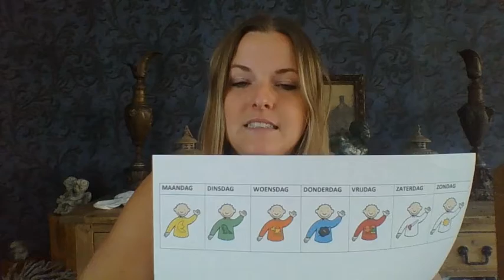Juf Cynthia - Sensory bottle 12 mei